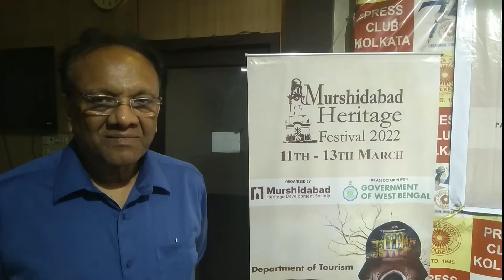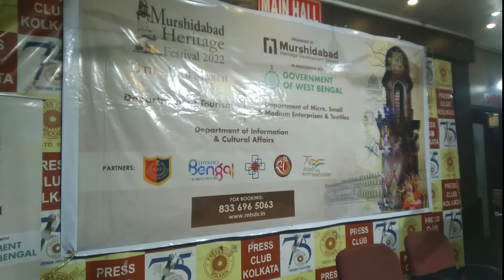INTERVIEW OF PRADEEP CHOPRA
मुशिर्दाबाद हेरिटेज डेवेलोपमेंट सोसाइटी के वार्षिक फेस्टिवल के लिए आयोजित प्रेस वार्ता में अध्यक्ष प्रदीप चोपड़ा जी से लिया गया साक्षात्कार।